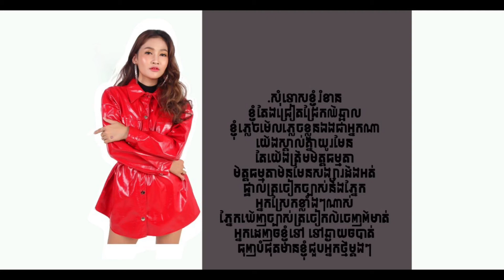កែវ សុបញ្ញា - ពេលមួយដែលគ្មានខ្ញុំ